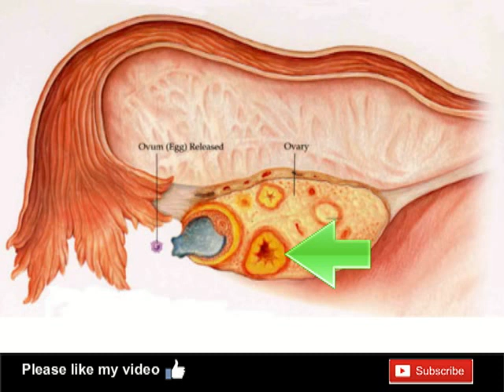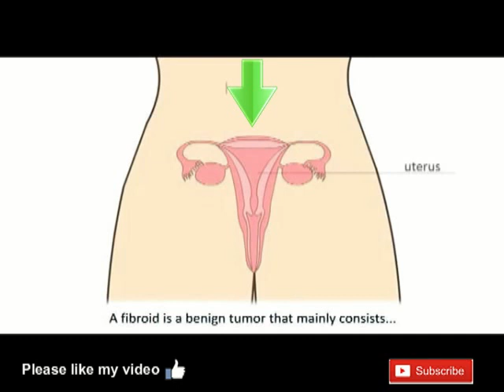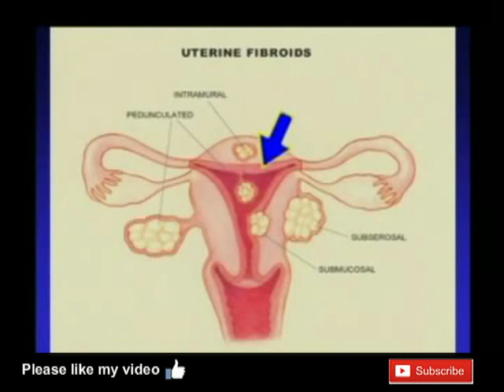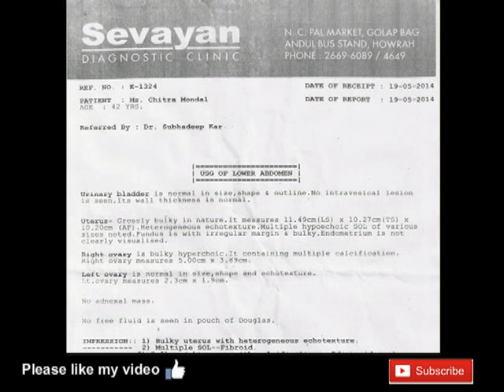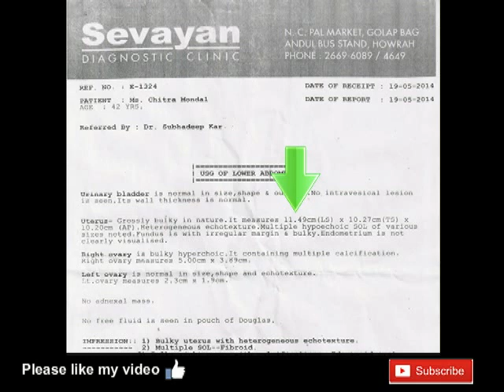Uterine fibroids / uterine fibroids treatents in homeopathy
Over 80% of women between 30 and 50 years of age have uterine fibroids. Depending on their size and location, fibroids can be completely asymptomatic or can cause pelvic pain, dyspareunia, pressure, urinary problems, and recurrent menorrhagia. In general, the larger the fibroid, the more severe the symptoms. Abnormal bleeding is usually caused by fibroids adjacent to the uterine cavity.
Uterine fibroids homeopathy
We recommend Uterine fibroids/uterine fibroids treatents in homeopathy  is recommended for women under 40 years of age who wish to have children,  uterine fibroids treatents in homeopathy .
Learn How To Cure Uterine Fibroids Fast & Permanently Without Surgery (100% Natural Treatment).
Eliminate Fibroids Pain & Related Symptoms in 2 Months . And Get Rid Of Fibroids Within 1 2 Months.
Myomas are classified into three types, depending on the location where they are found. The intramural myoma, a fibroid that grows in the muscular wall of the uterus. This subserosal myoma, a fibroid located just beneath the outside mucosal covering of the uterus.

The actual causes have development of a fibroid are still unclear. However, it has been documented that fibroids are associated with high levels of estrogen, the female sex hormone. Fibroids can only developed during reproductive years of women.
Following menopause, the production of estrogen decreases which will usually cause fibroids to shrink or disappear. Myomas are more common in non-pregnant and infertile women.uterine fibroids cure in homeopathy and uterine fibroids homeopathic treatment and homeopathy medicine for uterine fibroids.
Homeopathic treatment fibroids uterus and uterine fibroids treatents in homeopathy.
I
Homeopathy treatment for fibroids and homeopathy treatment for uterine fibroids-
Fibroids can affect nearby structures. They can cause compression of the bladder, which may lead to urinary complaints, or may obstruct the intestine, which may result in constipation. Other complaints can be: backaches, abdominal problems, menstrual flow disturbances.
Fibroids can impede normal childbirth, which may require caesarean delivery. Fibroids relatively more often lead to miscarriages. Whenever fibroids cause symptoms, they need to be removed or shrinked. Medications sometimes cause fibroid to shrink by blocking the production and secretion of estrogen.

The type of uterine fibroids cure in homeopathy depends on the location of the fibroid.

Uterine fibroids homeopathic treatment
What is uterine fibroids treatment for uterine fibroids uterine fibroid symptoms uterine fibroids symptoms what are uterine fibroids what is a uterine fibroid.

Treatment of uterine fibroids fibroids fibroid fibroid tumors fibroid symptoms fibroids symptoms fibroids in uterus fibroid uterus.

Name: Dr Subhadeep Kar

Your cure is my reward
    Tweets
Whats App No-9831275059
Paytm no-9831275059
Watch health tips, Homeopathy, Homeopathy Treatments, healthy lifestyle, healthy lifestyle, healthy food, healthy living tips,, healthy living etc. at my channel.